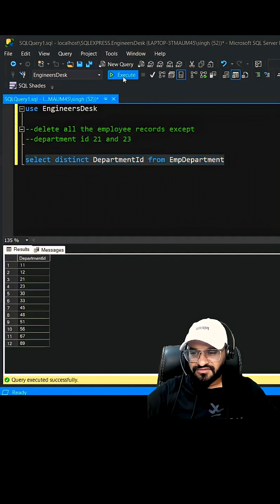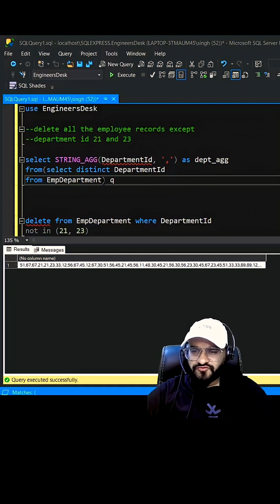How to convert multiple SQL rows into comma separated string?